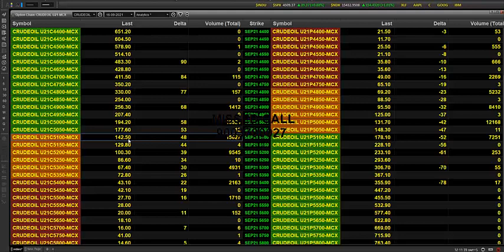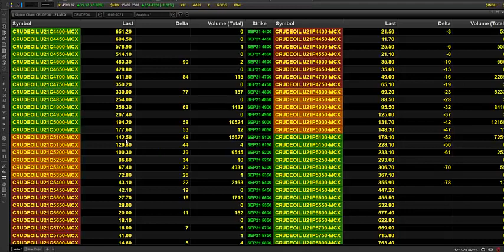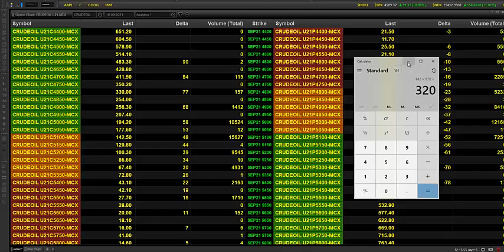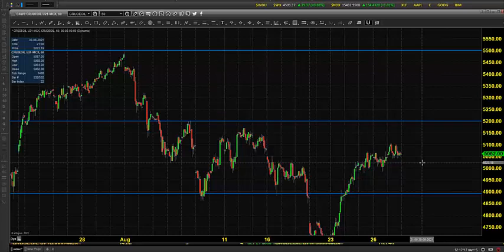MCX CRUDE OIL OPTION TRADING STRATEGIES AUG 30 2021 TAMIL